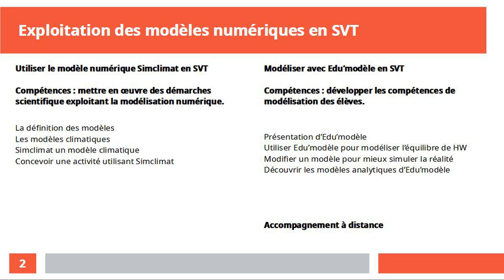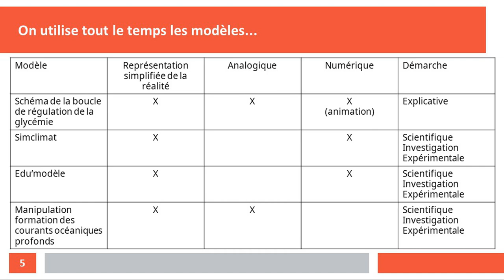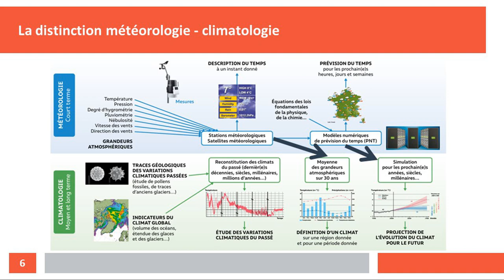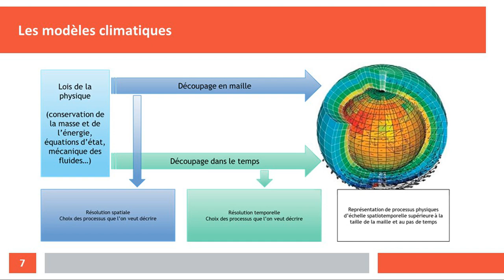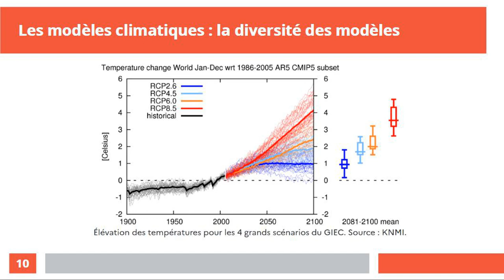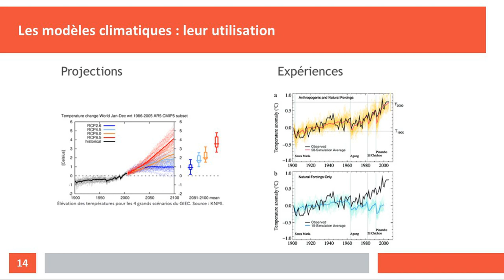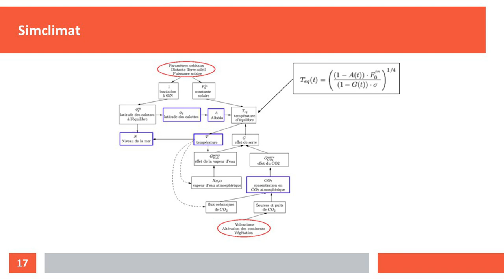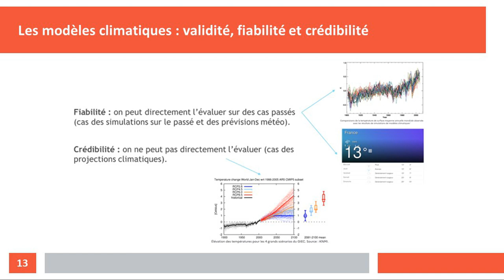Modèles numériques en SVT, en météorologie et en climatologie (formation pour enseignants)